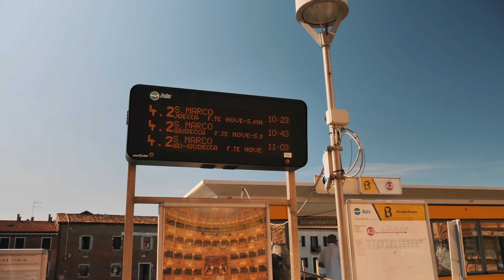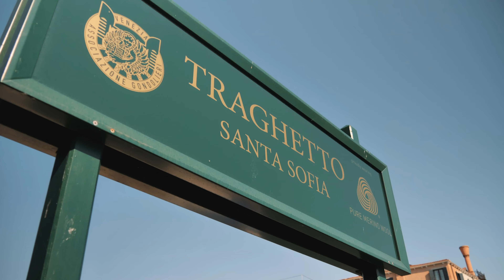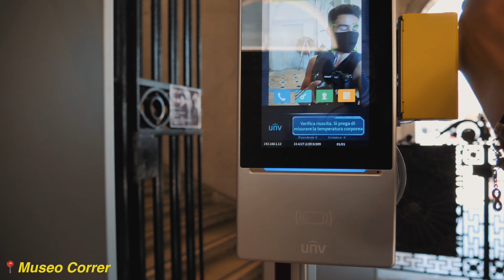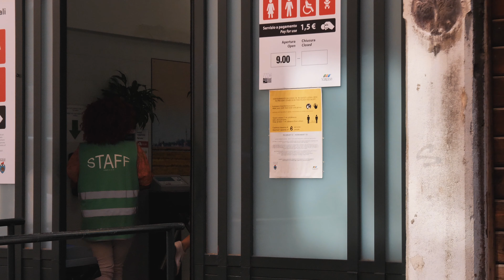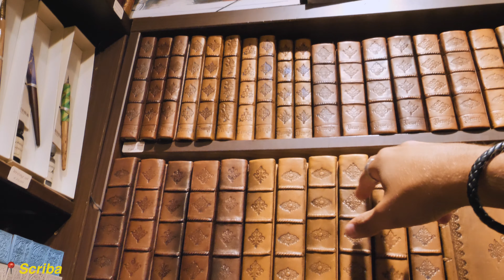Is this the BEST restaurant in VENICE? | Day 3: Exploring Venice During COVID19 | Travel Vlog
For my final day exploring this beautiful city, I start by walking across the Bridge of Sighs and checking out the iconic Doge's Palace. I also give you the BEST travel tip for avoiding queuing for the Doge's Palace, and where to buy your ticket if you didn't pre-purchase online (you'll jump the queue!). Next, we eat at my FAVOURITE restaurant in Venice, eat some of the best gelato in Venice, and check out some of the museums and basilicas. Ciao! x

This video would not have been possible without the Hyatt Centric Murano Venice, so massive thank you to them.